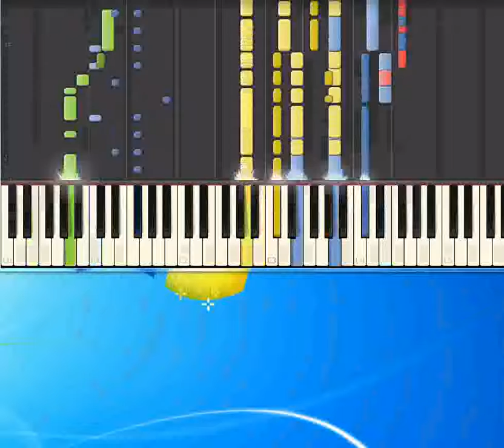Bambini 1 Turci Paola [Piano tutorial by Synthesia]